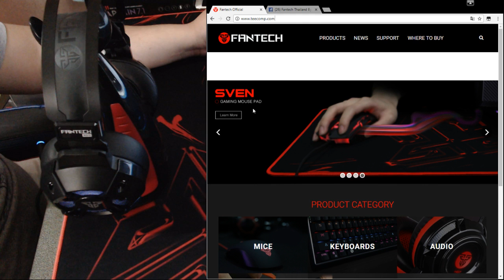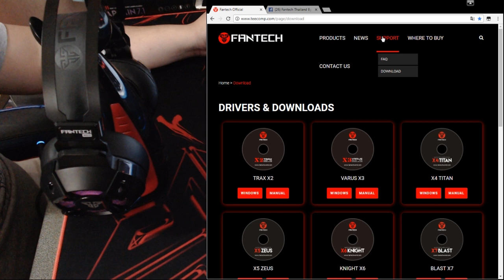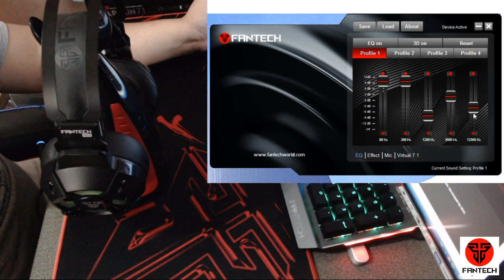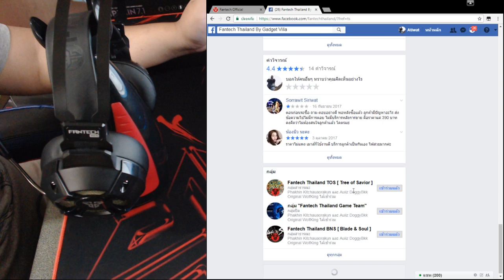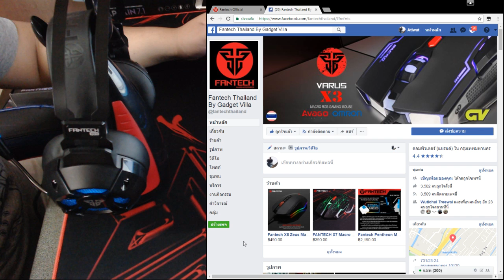รีวิว-Review : หูฟัง FANTECH HG11 CAPTAIN 7.1 [แข็งแรง,สวย,ถูก] เงาะรีวิว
True Wallet : 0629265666 [ แบบนี้อ่านขอบคุณ ]
True Wallet & True Money [ แบบนี้ชื่อขึ้น ]
ถ้าคุณเบื่อเพจที่มีแต่กฎ ที่นี่คือคำตอบ
ถ้าเมาส์ มาโคร ค้างโหลดใหม่ที่นี่
ประกัน 2 ปี ส่งฟรี ทั่วประเทศ
GPU: GeForce GTX 970
CPU: Intel(R) Core(TM) i5-6600 CPU @ 3.30GHz
Memory: 16 GB RAM (15.92 GB RAM usable)
Current resolution: 1920 x 1080, 60Hz
Operating system: Microsoft Windows 7 Ultimate